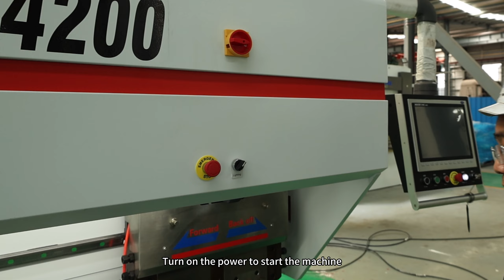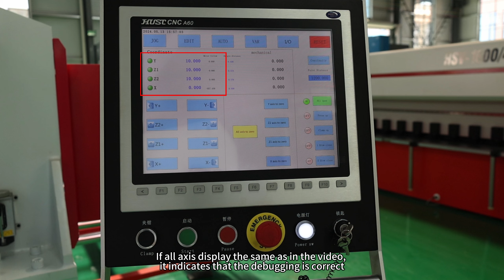HUNSONE CNC Vertical Grooving Machine Installation Steps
The installation steps of a cnc vertical grooving machine can be summarized as follows:

Determine the Installation Location:
Choose a dry, well-ventilated indoor location with a flat and solid ground surface for the installation of the vertical grooving machine.

Install the Base:
Place the base at the predetermined installation location.
Securely fasten the base to the ground using bolts to ensure stability.

Vertical Adjustment:
Use a level to check and adjust the verticality of the grooving machine, ensuring accurate and stable installation.

Install the Bracket:
Assemble and install the bracket correctly according to the manufacturer's drawings or instructions, based on the model and size of the grooving machine.
Make sure all parts of the bracket are securely connected without any looseness.

Connect the Power Supply:
Connect the power cord of the grooving machine to the power outlet.
Before connecting, ensure that the voltage and frequency of the power supply match the requirements of the grooving machine.

Safety Inspection:
Conduct a comprehensive safety inspection after installation, including power connections and the stability of mechanical components.
Ensure that all safety devices (such as protective covers and emergency stop buttons) are in good condition and properly installed.

Test Run:
Perform a no-load test run before formal use to check if all functions of the grooving machine are working properly.
Immediately stop the machine, inspect, and troubleshoot if any abnormalities are found.

Please note that the above steps are for reference only, and the specific installation process may vary depending on different brands and models of vertical grooving machines. Therefore, during the actual installation process, strictly follow the user manual and safety instructions provided by the manufacturer.

Additionally, although the use of cutting fluid is not explicitly mentioned in the installation steps, in practical operation, according to the user guide of the grooving machine, it may be necessary to apply cutting fluid to the cutter head and workpiece to keep the blade sharp and reduce cutting friction. This step should be determined based on specific circumstances and manufacturer recommendations.